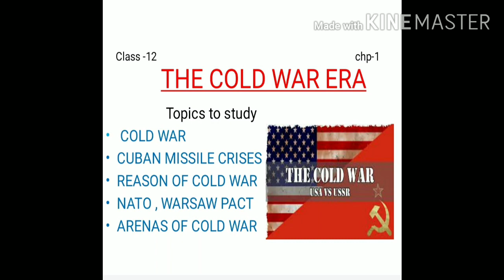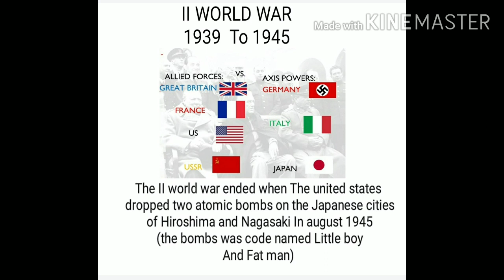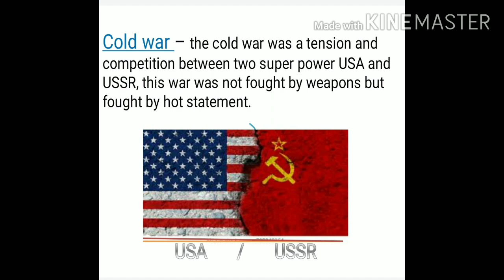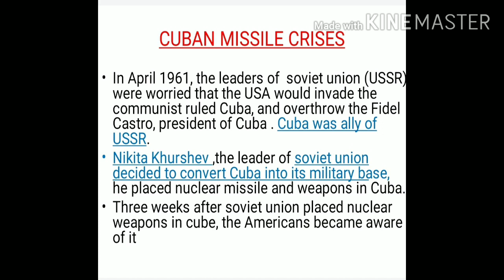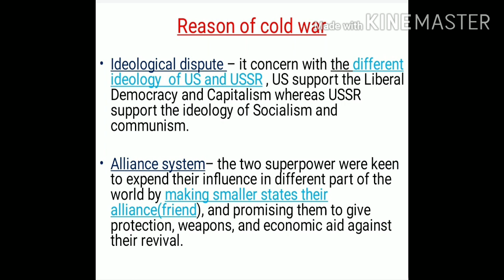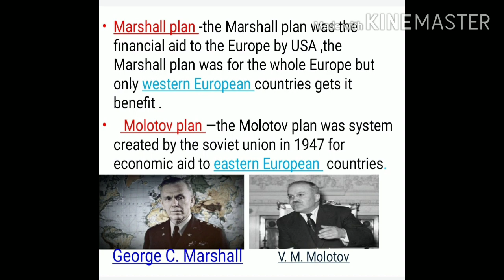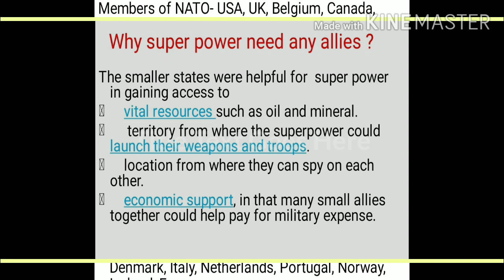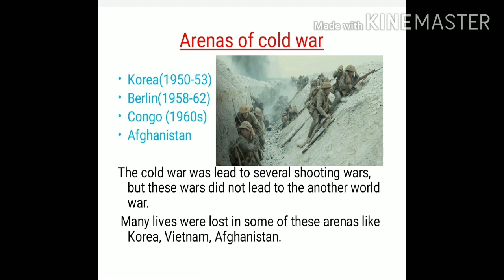part-1 of cold war era, class-12, political science, Notes are also available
Hello guys 🙂
this vedio is specialy for political science students of humanities class 12...In this vedio we covered. chapter-1 (,cold war era of book-2 (contemporary world politics)